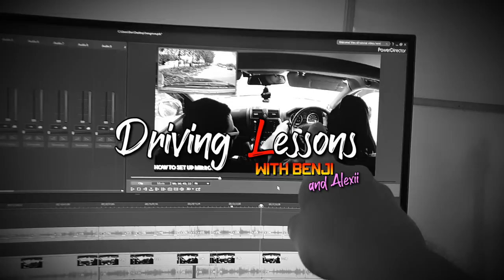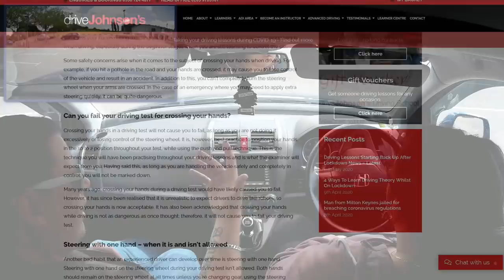EVERYDAY WE'RE SHUFFLING | Driving With Alexii [Part 2]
Part 2 of the endless struggle to get Alexii ready to drive on the road. WARNING! Video contains painful wheel shuffling. Shuffling the steering wheel is outdated, slow and sometimes even dangerous and although not a requirement on the driving test, it is the preferred way to drive by the IAM. Picture this, you attempt to turn a corner while shuffling, corner tightens and requires more steering input and most of the time you wont be able to turn fast enough meaning you may end up on the wrong side of the road, if you do turn fast enough the steering input if often jerky and will mess with the balance of the average car and then you have to deal with straightening up pretty sharply aswell. Crossing the hands to corner in a smooth way would be ideal in this situation and a common myth is that if you do so on your driving test you will fail. This is untrue, crossing the hands on the test is not a fail as long as it's not excessive or causes you to loose control... Basically don't take your hands of the wheel and don't let it self straighten and you'll be fine. Alexii... Cannot... wheel shuffle...

►EVERYTHING I USE & RECOMMEND:
DASHCAM 1: (Main Cam)
DASHCAM 2: (Rear Cam)
DASHCAM 3: (Dual Lens Cam)
BACKUP CAM
SD CARD
OTHER SD CARD
OTHER MIC
AUDIO INTERFACE
EDITING SOFTWARE
SMALL BENDY TRIPOD
BIG SOLID TRIPOD

Amazon affiliate links are a way for Amazon to see what I recommend to people, if you buy something using my link, you pay the same price as you would normally but Amazon gives me a small percentage of the sale and that helps to keep the channel going onwards and upwards. Plus, you have peace of mind that I use these products daily and only recommend stuff I trust and have used.

PEACE! X